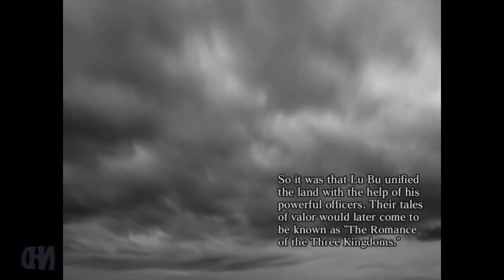Let's Play Dynasty Warriors 4 Lu Bu(Hard)Final Act The Mightiest Warrior(2of2)